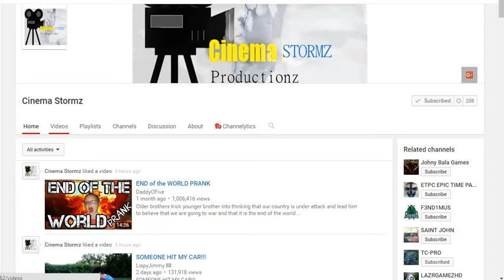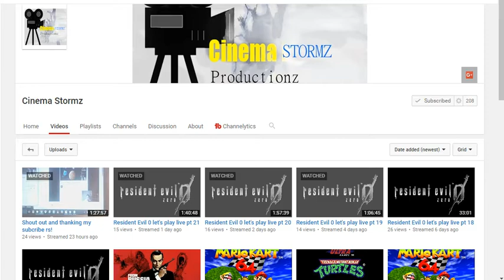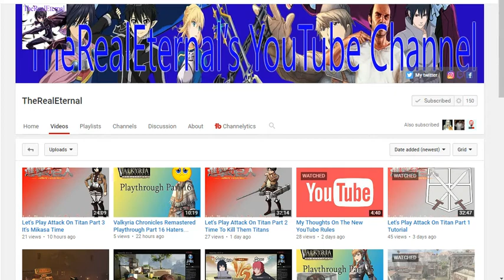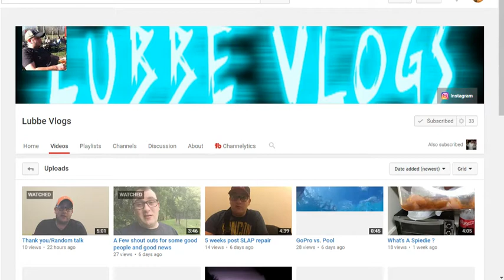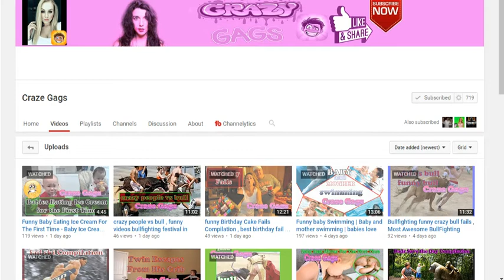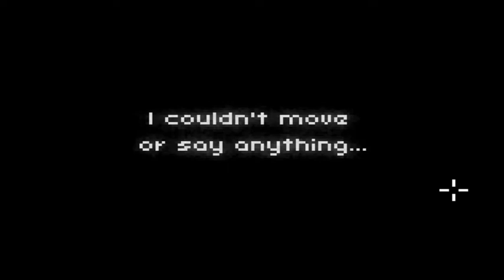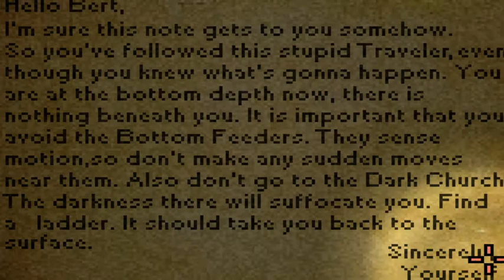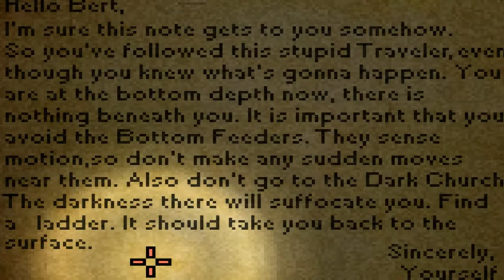Shoutout video also a supposedly horror game!!! Also check out mrblue4you , juice,& Stone surface!!!